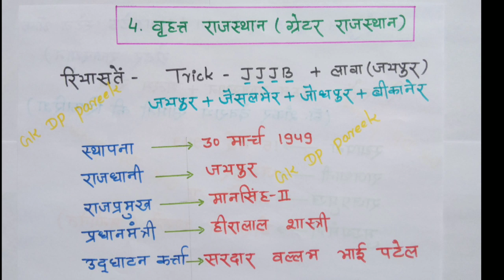राजस्थान का एकीकरण ! Rajasthan ka ekikaran ! Rajasthan Gk! रियासतों का विलय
राजस्थान का एकीकरण, Rajasthan ka ekikaran

राजस्थान के एकीकरण के सात चरणों की आसान सी "ट्रिक"।
सातों चरणों का एक एक करके अध्ययन करते है नाम,दिनाँक, राजप्रमुख, प्रधानमंत्री, उपराजप्रमुख, उद्घाटनकर्ता तथा उसमें शामिल रियासतें।

19 रियासत ,3 ठिकाने और 1 c-श्रेणी का केंद्रशासित प्रदेश इनका विलय 8 वर्ष 7माह 14 दिन में किया गया।